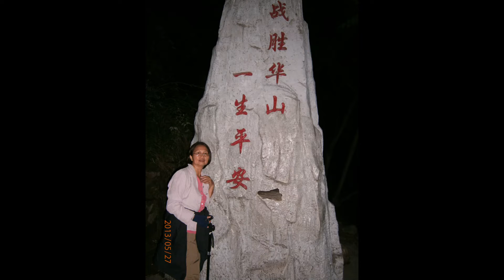Huashan Photos 27-28 May 2013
Enjoying my golden years - Huashan China